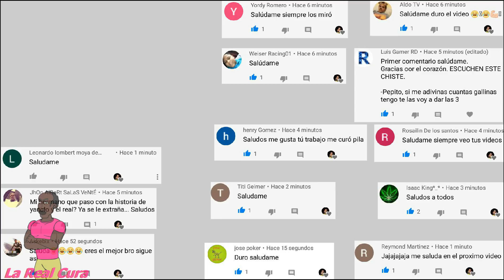El Hombre Muy Positivo/chiste animado/LAREALCURA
chiste, cuentos, serie eh de to a cada rato pa que se me mantengan contentos reales.